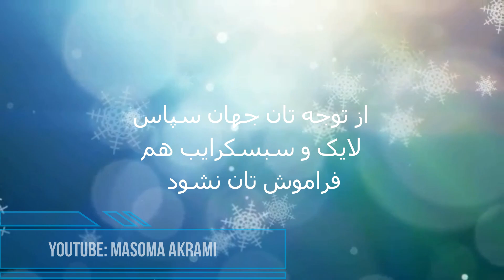Borani Badenjan طرز تهیه بورانی بادنجان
در این ویدیو به شما عزیزان نشان دادم که من چی قسم بورانی بادنجان تیار میکنم امیدوارم از دیدن این ویدیو لذت ببرید کانال من را به دوستان تان معرفی کنید لایک و کمنت هم فراموش تان نشود موفق و پیروز باشید

 : این هم لینک آخرین ویدیو های من
با هم بشوییم و پاک کنیم